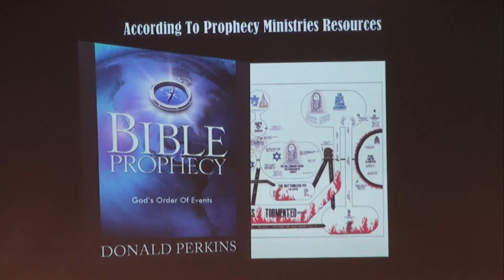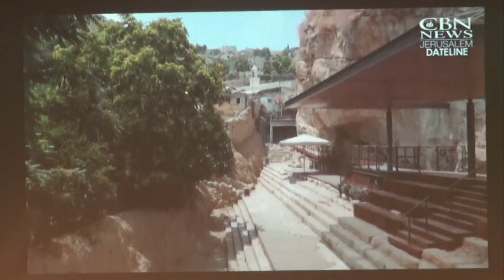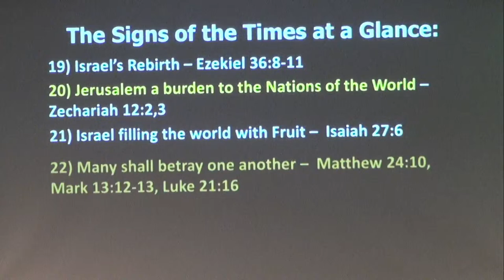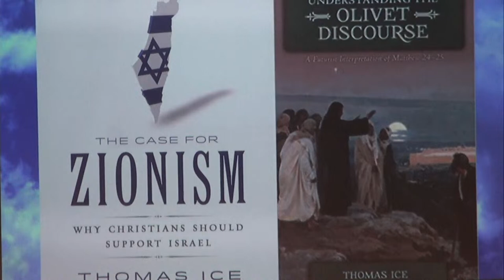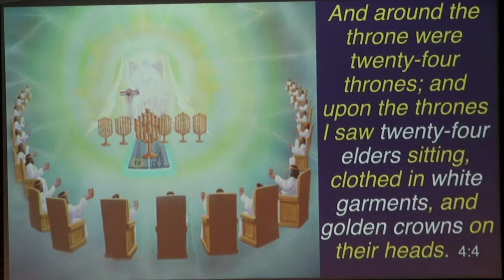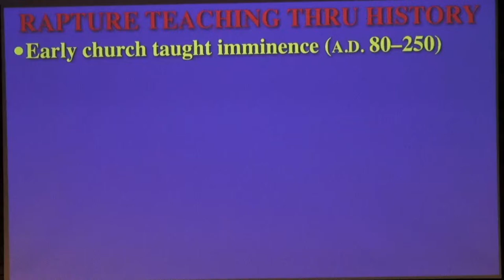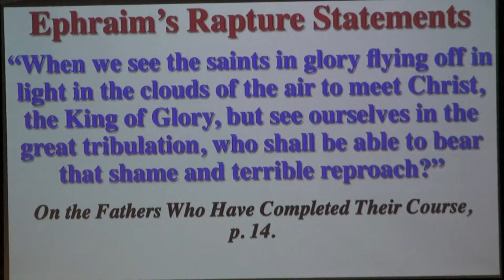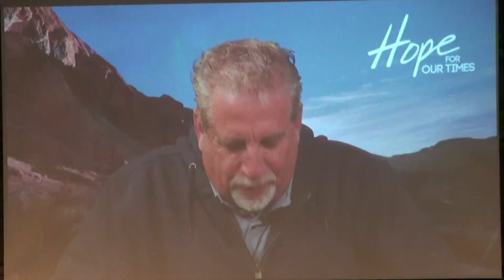Midwest Bible Prophecy Conference - Sessions 4 thru 6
Don Stewart is an internationally recognized Christian apologist and speaker. He graduated cum laude from Talbot Theological Seminary and the International Seminar in Theology and Law in Strasbourg, France, as well as from Biola University. Don is also a best-selling and award-winning author/co-author of over seventy books. His various writings have been translated into over thirty different languages and have sold over a million copies. Don has traveled around the world proclaiming and staunchly defending the Christian faith. You can access Don's books, materials, and podcasts at educatingourworld.com

Dr. Tommy Ice, Professor, author, and one of the foremost authorities on Bible prophecy. Dr. Tommy Ice is the executive director of the pre-trib research center which he co-founded with Tim LaHaye in 1994 to research, teach, and proclaim end-time Bible prophecy with a focus on the Pre-tribulation Rapture. Tommy has written or co-written over 40 books and hundreds of articles and publications on the subject. Dr. Ice is a frequent speaker at Bible conferences throughout the world. He has served as a pastor for 17 years, and is currently Professor of N.T. & Theology at Calvary University in Kansas City, MO. Working out of his new home in Godfrey, Illinois. Dr. Ice has a Th.M. from Dallas Theological Seminary, a Ph.D. from Tyndale Theological Seminary, and has done post-doctoral work at the University of Wales in the United Kingdom. Dr. Ice lives in Godfrey, Illinois with his wife Janice. They have three grown sons.

Don Perkins has devoted nearly 30 years to the study of God's Word with a focus on Bible Prophecy. Don travels extensively speaking on Bible Prophecy at conferences, seminars, Bible studies and local churches. He is also is a contributing author, along several other Bible Scholars, in "The Dictionary of Premillennial Theology" produced by Kregel Publishers. He has appeared numerous times on TV on various networks. His research and studies into God's prophetic Word have taken him to the lands of the Bible to gather knowledge from the past and the present to share with God's people. He also publishes a newsletter entitled "The Prophetic Truth!"

 WILLIAM J. FEDERER is a nationally known speaker, best-selling author, and president of Amerisearch, Inc., a publishing company dedicated to researching America's noble heritage.  Bill is an expert on American history, its founding and founders.
Bill's AMERICAN MINUTE radio feature is broadcast daily across America and by the Internet. His Faith in History television airs on the TCT Network on stations across America. A former U.S. Congressional Candidate, Bill has appeared on: CSPAN, FOX, Hannity, CBN, The Eric Metaxas Show, Prager U, and Todd Starnes "Starnes Country-FOX Nation”.
Federer has written 20 books, including George Washington Carver - His Life and Faith in His Own Words, America's God and Country: Encyclopedia of Quotations (his best-selling work, selling over a half-million copies), The Ten Commandments and Their Influence on American Law, and What Every American Needs to Know About the Quran: A History of Islam and the United States.
His works, which have been quoted by authors, politicians, leaders, journalists, teachers, students and in court cases.